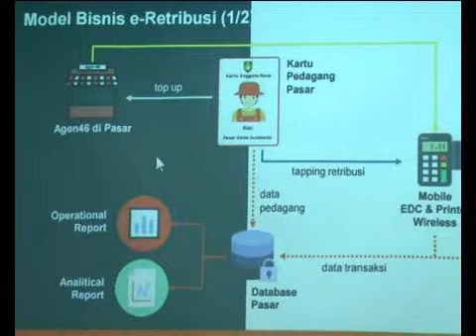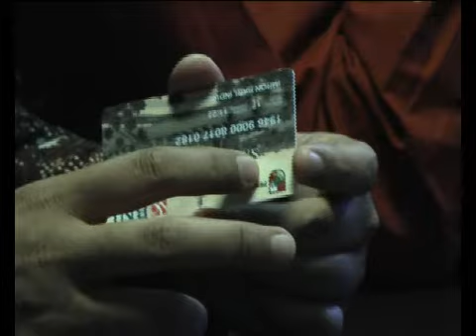Firdaus Rusli Siapkan Program Smart Card Madani Untuk Riau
Pasangan calon Gubernur Riau nomor urut 3 Firdaus-Rusli, menyiapkan program Smart Card Madani bagi masyarakat Riau. Smart Card Madani merupakan kartu multi fungsi yang bisa digunakan untuk pelayanan publik maupun E-Money.